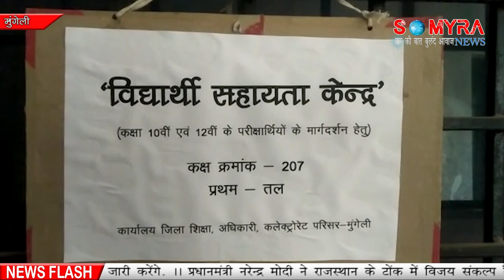मुंगेली में कलेक्टर द्वारा शुरु किया गया परिक्षार्थी हेल्प सेन्टर